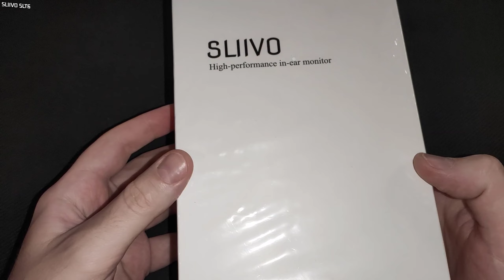SLIIVO SLT6 - Наушники с великолепной настройкой!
00:00 Привет аудиофилители )
00:36 Распаковка и комплектация
1:20 Кабель
1:58 Наушники SLIIVO SLT6 крупным планом
2:57 SLIIVO SLT6 характеристики
3:44 Звучание SLIIVO SLT6
6:28 SLIIVO SLT6 график АЧХ
8:51 SLIIVO SLT6 vs SLIIVO SL41 vs CKLVX D41
17:03 Пора телефон поменять, наверное на samsung s23 ultra
17:26 Фирменная концовочка ))